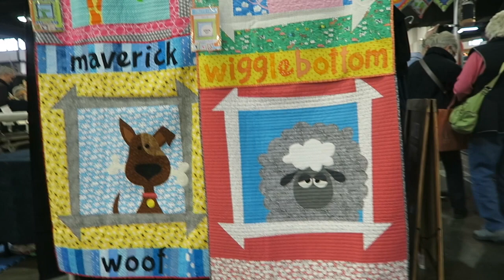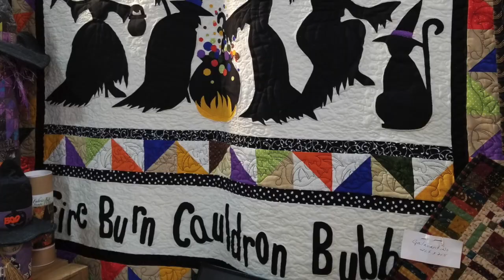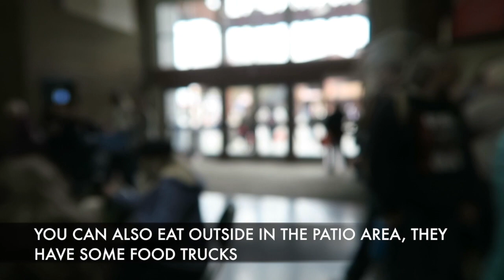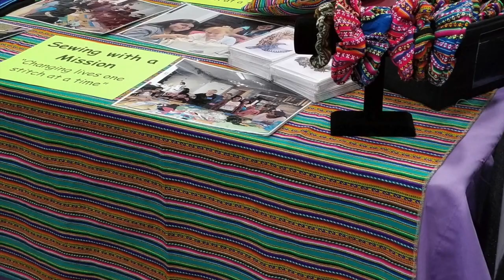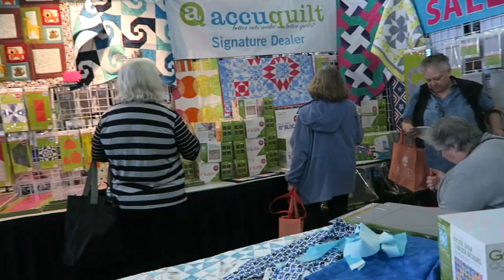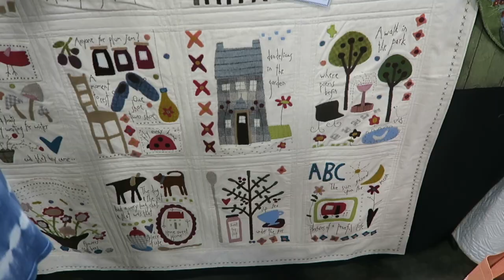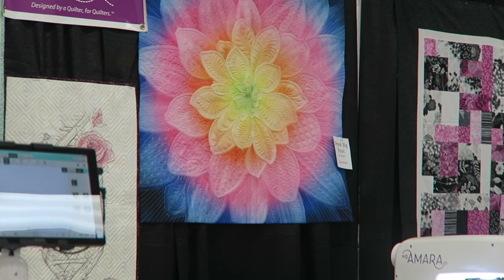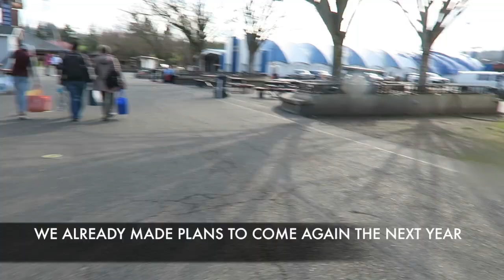Vlog - 2020 Sewing & Stitchery EXPO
Few days ago I was invited by my friends to the Sewing and Stitchery Expo, I never hear of this before and I am glad that I went. It was bigger than what I was expecting. I try to just show all that you can find there without too much captions, I didn't post in this video what I bought, it is not a lot but the video was already too long, so I will share it in my next vlog.
NOTES:
* Ticket $14 per day (they have special prices for more than one day)
* Classes had a price depending of the duration of classes
* Parking is free, in front of the Expo building
* Food and drinks: different option inside the building and in the park area
* Events usually at night
* Charity projects
* No all the vendors have credit card machines, bring some cash
* No all the vendors have plastic bags but they were giving a 2020 expo bag at the entrance (Or bring an extra bag if you are planning to do some serious shopping :)
* Get comfy shoes and cloth for all the walking and standing around.
* If you have little kids: I seen a lot of mom's that were not able to enjoy too much, kids tend to get a little bored walking watching vendors.
PRICES
* Patterns from $9 to $18 depending of the designer and size
* Sewing kits from $29 to $35
* Fabric $13 + per yard (the minimum that you can buy is 1/2 yard from some vendors)
* Food: different option and price
* Yarns: almost each vendor that I visit the cheapest yarn was $30
* Threads: different option and prices and similar to the regular stores
* Sewing machines: great deals for the expo, my friend got a Bernette that the original price was $1700 for $999
I hope all this information is helpful and it is not any official info, it is my observation and me just walking and asking prices, watching what is going on around.